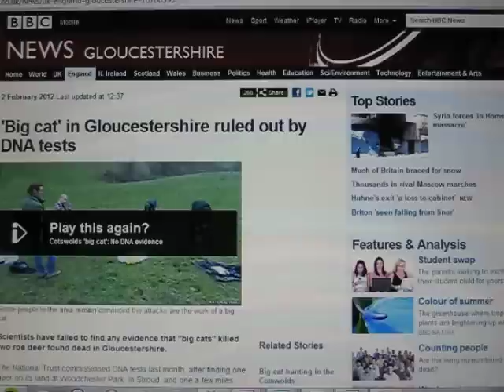Big cat gloucestershire dna fox